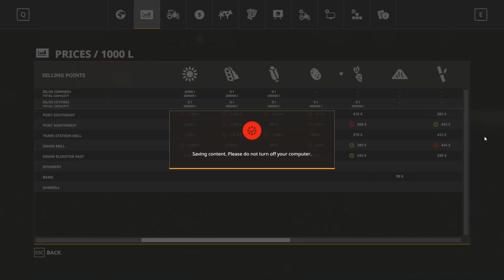Farming Simulator 19 Timelapse - Felsbrunn FS19 Episode 22 LOADING UP SUGAR BEET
Today we are using a wheel loader to load up the trailers with sugar beet and transport it to the port to sell it. We also expand our new field with the plough.

1: The Rain Will Come Back (SLCT Remix) - Daniel Gunnarsson
2: The Simple Equation - Daniel Gunnarsson
3: The Wild - Bird Of Figment
4: The Last Light - Johan Börjesson